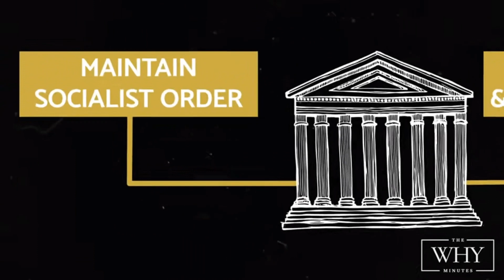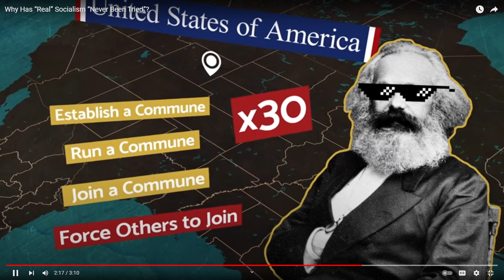Smugness does NOT substitute intelligence